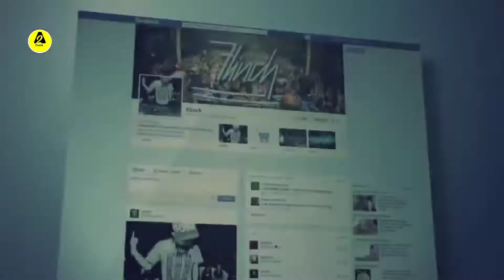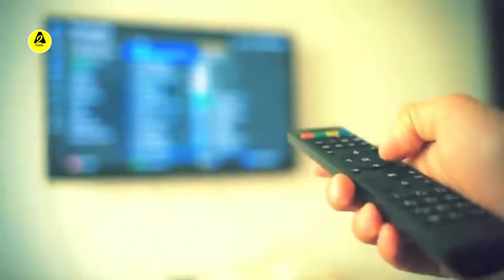मूसेवाला कांड _ भारत के नौजवानों में ये कैसा कल्चर _ _ Siddhu Moosewala